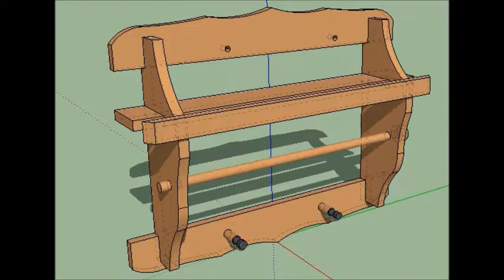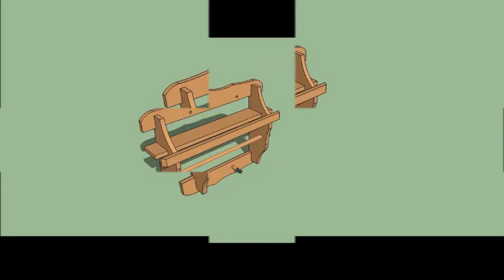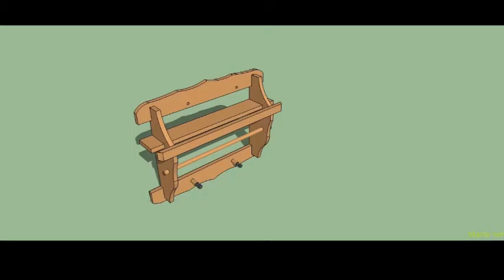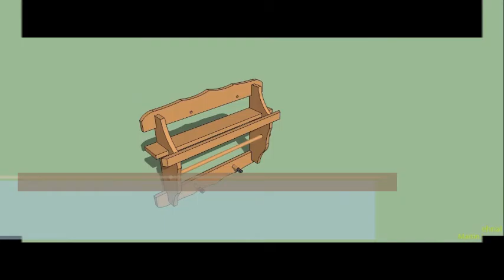Martin Sehnal - MIII17 Slowly classic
Slowly classic